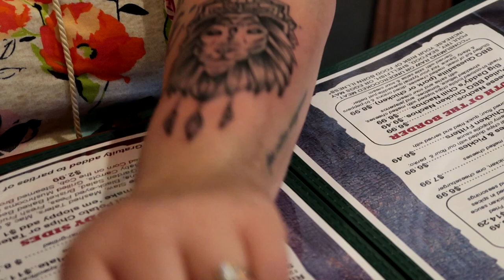SHE GOT A NEW TATTOO!!! | LYIN LION!!!!!